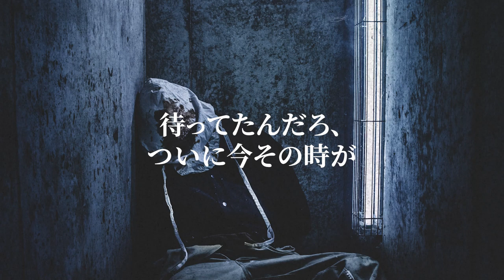【COMBAT 4】 NG HEAD - It's Time for CHEHON -